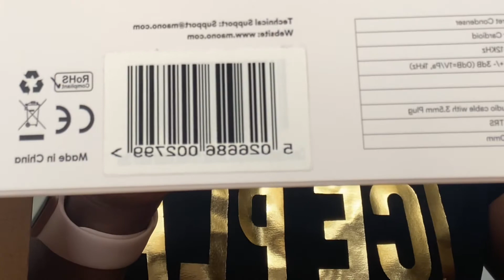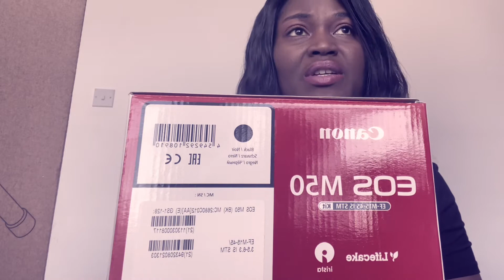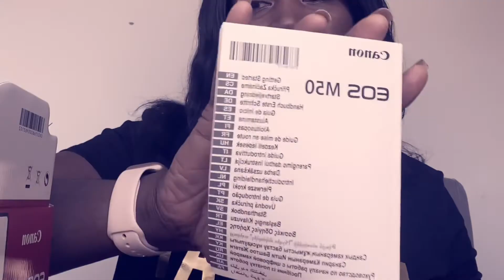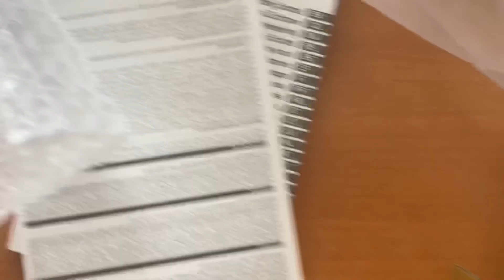Canon M50 vlogging camera for my day in the life of a solicitor, Lawyer videos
I know that many of you like my Day in the life of a Solicitor vlogs.

I review the Canon vlogging camera rod m50. I use to use the massive Canon EOS 80D before and cannot take that with me to the office or to court. I already have a lot to carry in my work bag.

I hope that with this camera it is easier to make work vlogs for you. You will enjoy my work vlogs as a Solicitor, Trainee Solicitor, Paralegal, Law Student, Legal Secretary, Legal Executive, Law Student or just someone who likes to watch Entrepreneurs or see working Mothers.
Camera used for this video is 1phone 11

Canon vlogging camera rod m50 -unboxing CANON EOS M50, REVIEW CANON M50, the best vlogging camera 2021

Purchased this canon camera from Amazon.